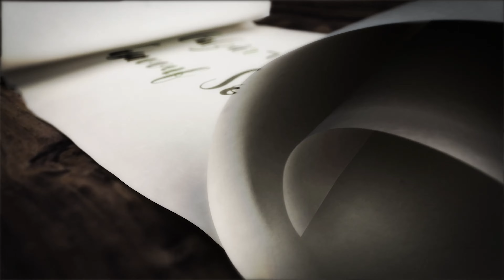Gülzâr-ı Sâminî Tasavvuf Sohbetleri - B183 - Mehmet TAŞKIRAN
Mehmet Taşkıran hocamızın her hafta perşembe günü Sümbül Efendi Camii'nde yaptığı "Gülzâr-ı Sâminî Tasavvuf Sohbetleri"nin 183. bölümü.